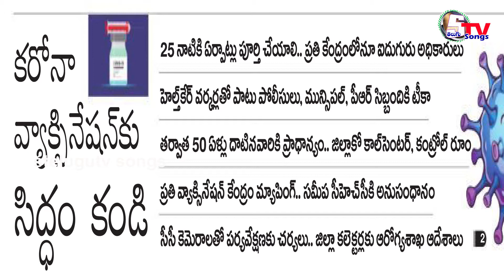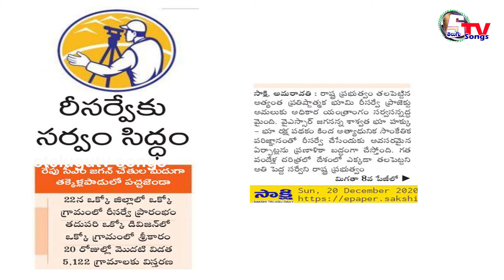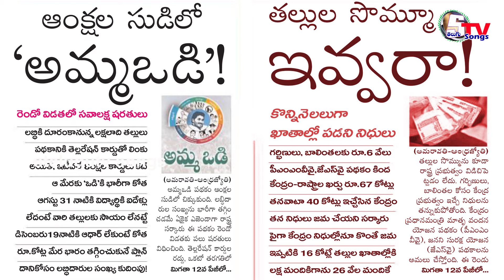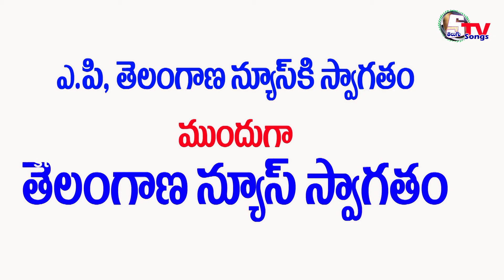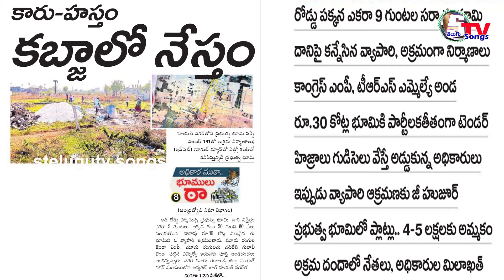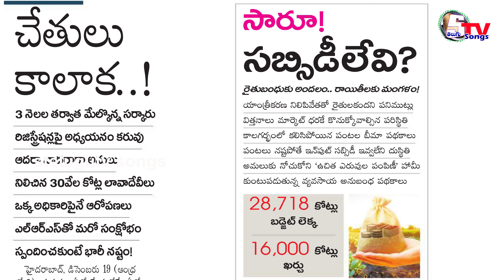AP Telangana news | 20 December 2020 | Today News | Peper News Headlines | beby Bolleddu